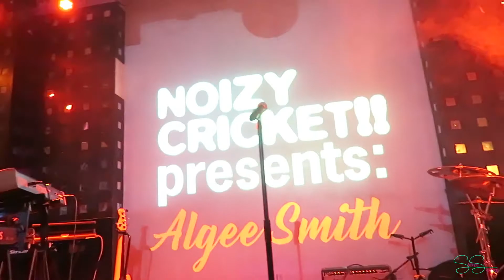Vlog Life: Algee Smith Listen Ep Live Show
Wassup beautiful people. I had the honor of attending Algee Smith's first Live show and Meet & Greet for Listen EP in New York City at SOB'S. Algee killed it on that stage and I am so proud of him with everything that he is doing.

On my channel, you will find me dancing also acting in skits I wrote as well as published ones. You will see me Vlog the main/current events that go in my life. You will also see me try out different products for makeup, hair, skin , clothes and more. Come along on this journey with me :)